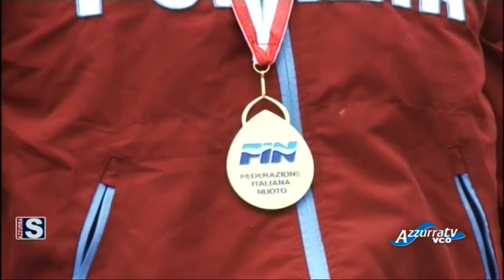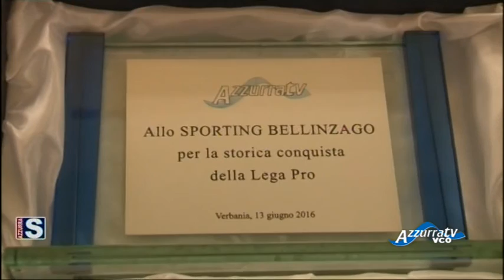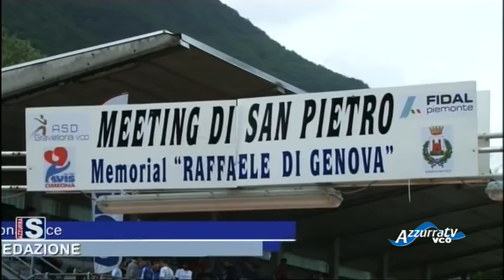Azzurrasport edizione del 14 giugno 2016